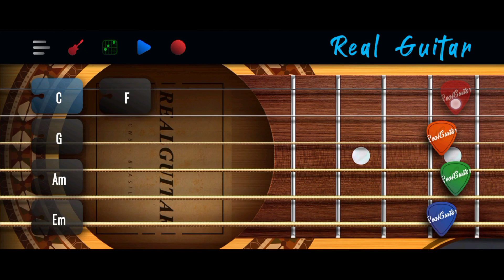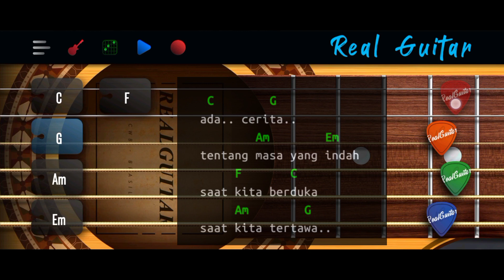TUTORIAL PETERPAN SEMUA TENTANG KITA COVER REAL GUITAR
PETERPAN - SEMUA TENTANG KITA